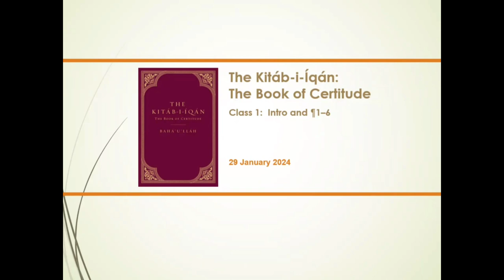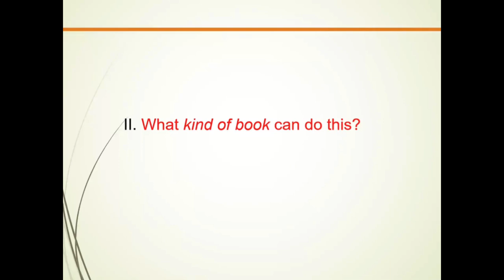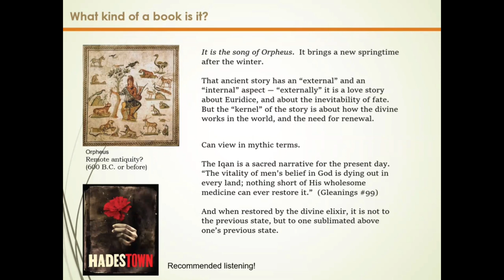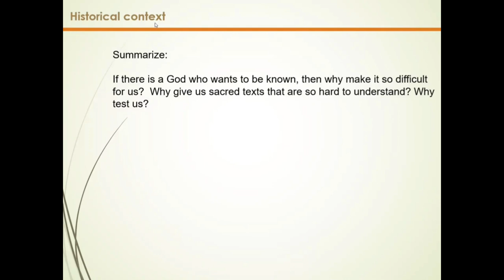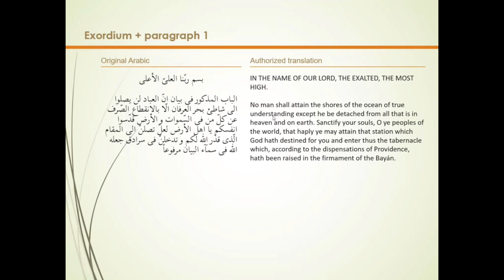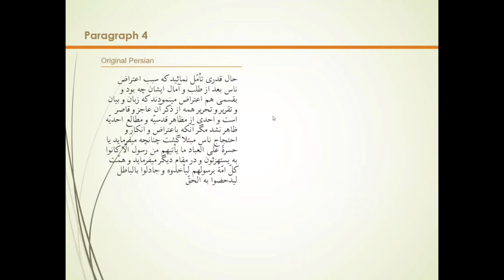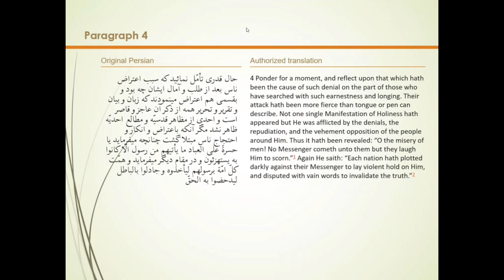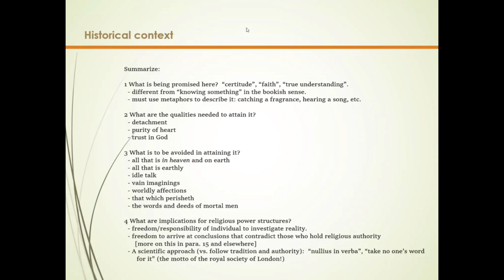The Kitab-i-Iqan - The Book of Certitude (2024) 1/8 - Steven Phelps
Course on the central doctrinal work of the Baha'i Faith.  Walks through the text sequentially, highlighting key passages and overarching themes.